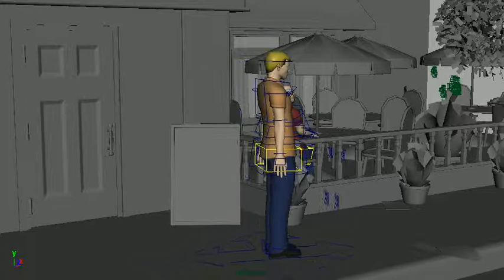Brittanimation: Layout, Previsualization, and Cinematography In-Class Camera Moves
An in-class assignment for my Layout, Previsualization, and Cinematography course at UTD in the Spring of 2012.